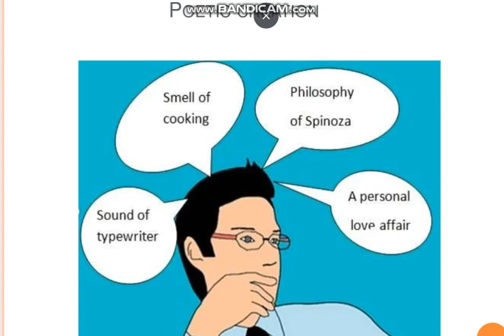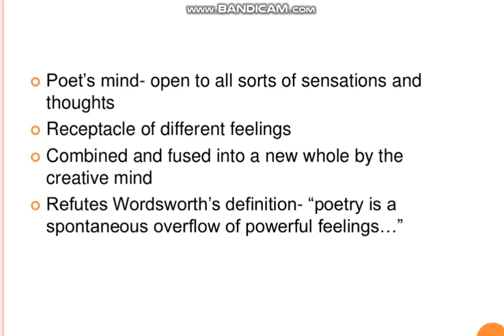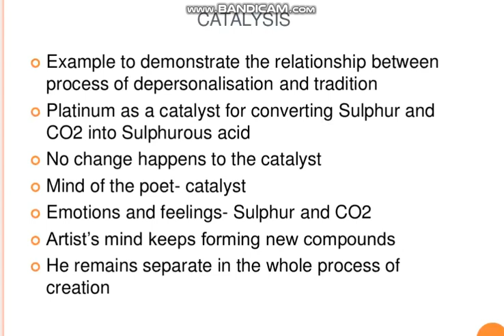TS Eliot as a Literary Critic: Part 9